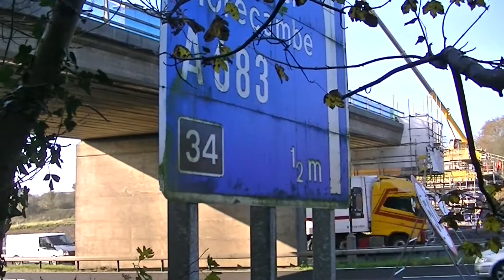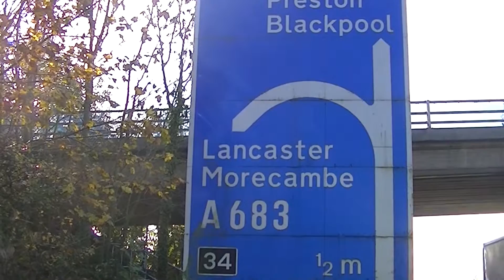Heysham~M6 Link Rd Construction Autumn 2015 Update Part 5 of 6